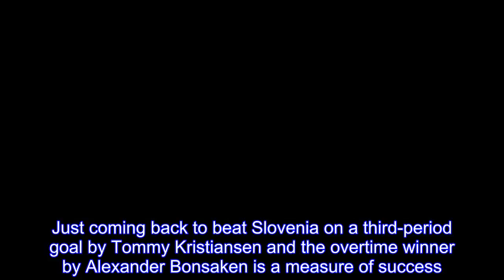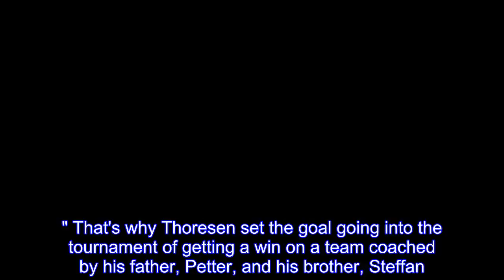Norway tops Slovenia, 1st Olympic men's hockey win since '94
Patrick Thoresen knows it has been a long time since Norway won a men's hockey game at the Olympics.It's not even a sure thing to qualify.So on Tuesday night, one of Norway's elder statesmen was all smiles when his team beat Slovenia 2-1 in overtime in the qualification round to advance to the Olympic quarterfinals for the first time in history.It's Norway's first victory in Olympic men's hockey since the 11th-place game on home ice against Austria in Lillehammer in 1994, the last time NHL players didn't participate.Even as Norway has its focus on other sports and leads the medal count by a wide margin, winning a game at the Olympics is a special accomplishment for Thoresen and his teammates."It means a lot, especially we won the right game," Thoresen said."We lost obviously the three games in the group play, but this was the big game to win and now we are where we wanted to be before the tournament started." Norway will play the favored Russians in the quarterfinals Wednesday, and players know the odds of pulling off the upset are long.Just coming back to beat Slovenia on a third-period goal by Tommy Kristiansen and the overtime winner by Alexander Bonsaken is a measure of success."We talked about it before the third period," Bonsaken said."We're down one goal, and let's be historic here." Norway had lost 11 in a row at the Olympics and didn't qualify in 1998, 2002 and 2006.Captain Jonas Holos, who along with Thoresen is among six players who participated in the past three Olympics, said it's hard to describe the feeling but doesn't think fans back home are partying in the streets."Hockey isn't that big in Norway," Holos said."They love the cross-country skiing." That's why Thoresen set the goal going into the tournament of getting a win on a team coached by his father, Petter, and his brother, Steffan.The 34-year-old winger took a winding road through eight professional leagues to get to this point and said he doesn't regret any decisions.Thoresen, who played two NHL seasons for the Edmonton Oilers and Philadelphia Flyers, is probably best known to North American fans for his cringe-worthy injury in the 2008 playoffs.Thoresen was on the receiving end of a slap shot from then-Washington Capitals defenseman Mike Green that ruptured one of his testicles."It hurts quite a bit," Thoresen said."For a guy I think everybody can recognize how much pain that can be." Thoresen only played a handful more Stanley Cup playoff games after that before returning to Europe.On Tuesday, he got to celebrate arguably Norway's biggest men's hockey victory and hope for another."I felt like we grew stronger throughout the tournament," he said."We kept going the right direction, so hopefully we haven't played our best game yet." NOTES: Goaltender Lars Haugen stopped 33 of 34 shots. .Slovenia played without forward Ziga Jeglic, who was suspended earlier in the day for doping. .Slovenia goaltender Gasper Kroselj, who beat the United States in overtime in Slovenia's opener